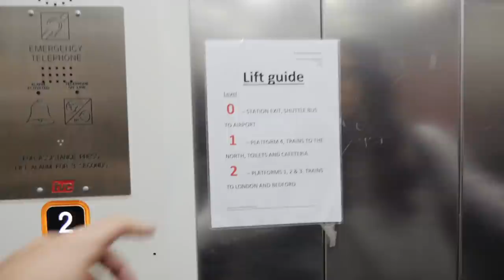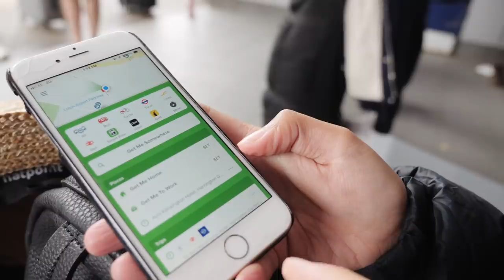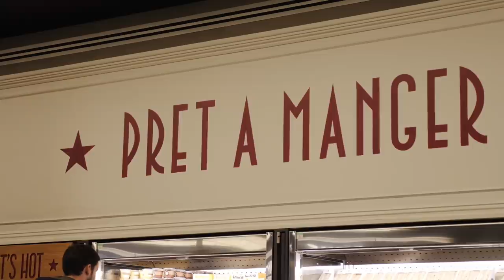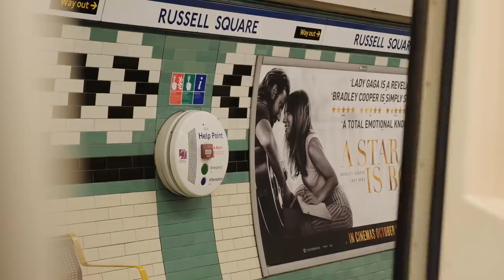LEAVING CROATIA - Travel Day To London | Croatia & England Travel Vlog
Today we have to leave Croatia! After so many vlogs here we're sad to leave, but excited to travel to England and a trip to London that... ⬇ Click 'Show More' ✈ Learn to travel full-time

We've spent 6 weeks in Croatia - such an amazing place to travel and it definitely made vlog creation pretty easy, it's stunning! If you want to see more of our Croatia travel vlogs from 2018 you can see the playlist from the start

Today we travel to England and arrive in London before a 5 day trip to Cornwall and Devon and the coast of England. An area of the country we've been told we must travel to for some time now.

Coming soon will be 4 or 5 vlogs as we travel down the coast and showcase what England is like outside of the big cities! Definitely a change from Croatia, but an area that we can't wait to explore.

SUPPORT:
Enjoying our content? For the cost of a coffee you can help us keep creating videos, look

ABOUT US:
We're Dane & Stacey, full-time travellers, digital nomads, publishers and YouTubers from New Zealand. We share vlogs on countries we visit like most travel vloggers, but we're a little different as well. Slow Travel is what defines us — renting an apartment to spend longer exploring a city, sharing local life and going deeper into cultures and experiences.

DJ Grumble - One Love